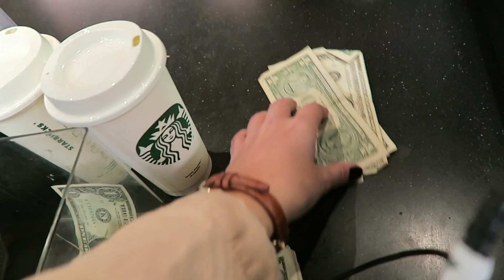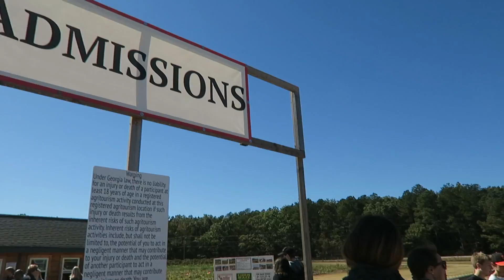FEELING REAL PAIN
About Me //
I am 25, from Marietta, Georgia and I started this channel in 2013 in my final semester of my college. After graduating from Auburn University in Alabama I spent four months in Europe and tried my hand at vlogging. You can watch the whole series here and forgive me for filming it on my iPhone. Right after traveling I moved to DC where I lived for two years. Last summer I backpacked through Central America and produced a 10 part vlog series about that as well. I recently completed the World Race. The World Race is an 11 month mission trip to 11 countries. I am currently working at Adventures in Missions working on the film team to launch a new videography mission trip in January.

Julia